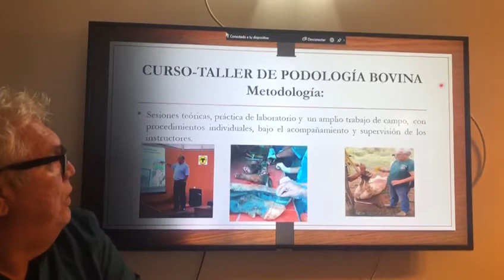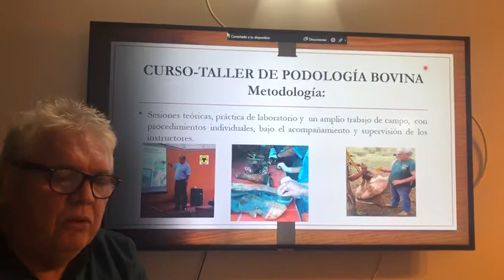Curso de Podologia Bovina Objetivos y Metodologia